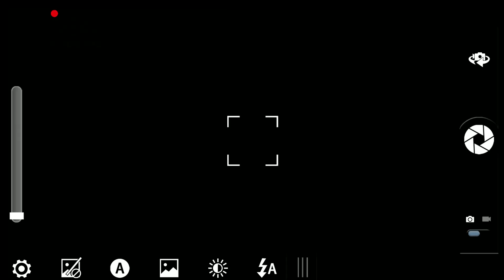Iceland volcano update: Top Geologist Reveals Grindavik's Hidden Dangers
Geologists warn that the eruption could last for decades—or even centuries. Iceland, a volcanically-prone area that stretches across the Reykjanes Peninsula, about 30 miles southwest of Reykjavik, has been experiencing a surge in volcanic activity. It’s going to last for maybe a decade, maybe decades, Tamsin Mather, a professor of earth sciences at the University of Oxford, told Newsweek. Volcanoes don’t happen smoothly; they come in pulses of activity and then they quiet down again.